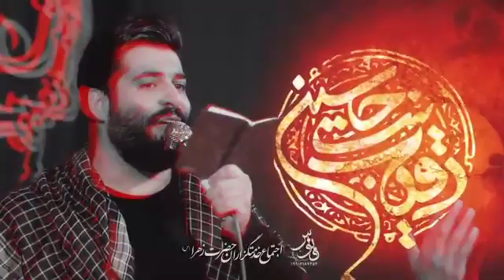کربلایی مهدی رعنایی شور شهادت حضرت زهرا سلام الله علیها ۹۸ Mahdi Ranaei